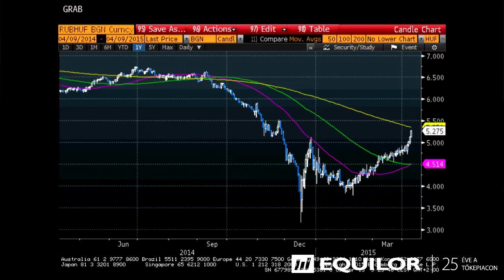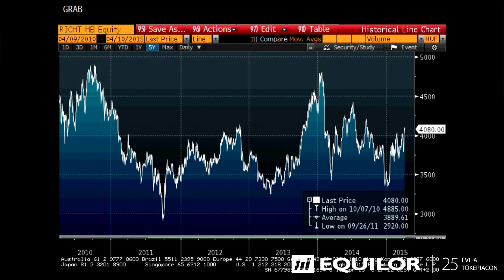Célárat emeltek a Richterre, erősödik a rubel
Megemelte a Richter célárfolyamát az Erste, továbbra is "felhalmozáson" a részvény, a korábbi 4320 Ft-ról 4575 Ft-ra emelték a papír célárát. Erősödik a rubel, ami kifejezetten jó a nagy orosz kitettséggel rendelkező gyógyszergyártónak.